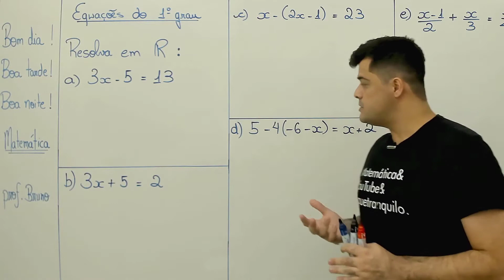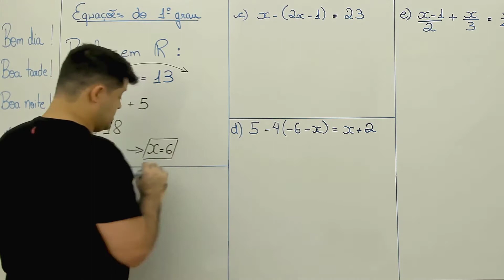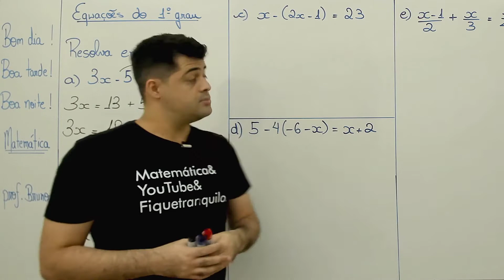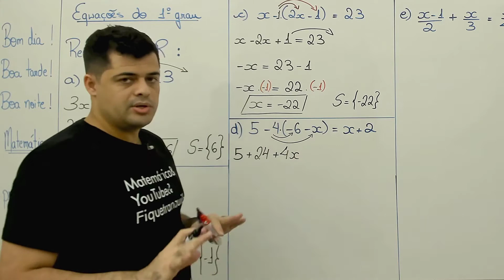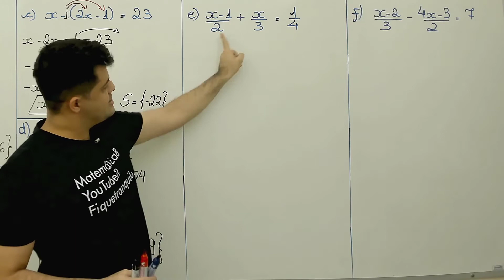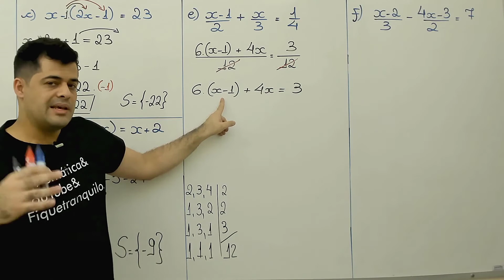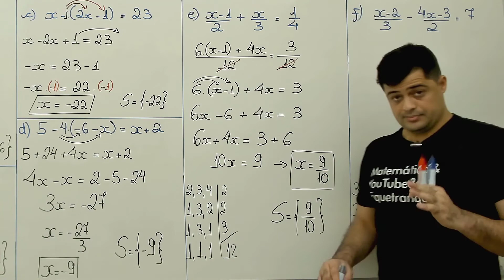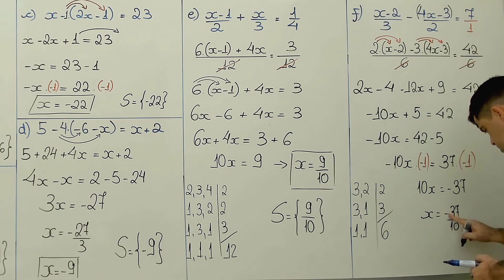Equações (ENEM) - Aula 2: Exercícios de equação do 1º grau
➤ Curso de equações – Equação do 1º grau / Equação do primeiro grau (aula 2)

💪 Bora aprender EQUAÇÕES de uma vez por todas?

Neste vídeo vamos aprender sobre Equação do 1º grau. Será uma aula completassa onde será abordado:

- Resolver uma equação
- Conjunto solução/ Conjunto verdade
- Equação do 1 grau
- Como resolver uma equação do 1 grau

Você também irá encontrar exercícios resolvidos sobre equação do primeiro grau.

Portanto, se você quer aprender equações ainda hoje, assista a essa aula agora! Garanto pra você que esse conteúdo dificilmente é encontrado de graça assim na internet. Aulas de equações do primeiro grau, muitas vezes você só encontra em cursos pagos. Então assista ao vídeo até o final e já deixe aquele like maroto no vídeo!!!

Qualquer dúvida que você tiver sobre equações do primeiro grau, deixe-a nos comentários abaixo, que irei te ajudar da melhor forma que eu puder!

📷  Baixe o PRINT DO QUADRO da aula de equações: Em breve!!!

🎁 Baixe a LISTA DE EXERCÍCIOS da playlist de equações e sistemas de equações:

👉Torne-se MEMBRO DO CANAL e tenha acesso as resoluções (em vídeo) exclusivas das listas de exercícios:  Em breve!!!

🔥🔥🔥 Fique ligado neste assunto pois equações é muito cobrado na prova do ENEM e em outros vestibulares !!!

Forte abraço, prof. Bruno. 🤟